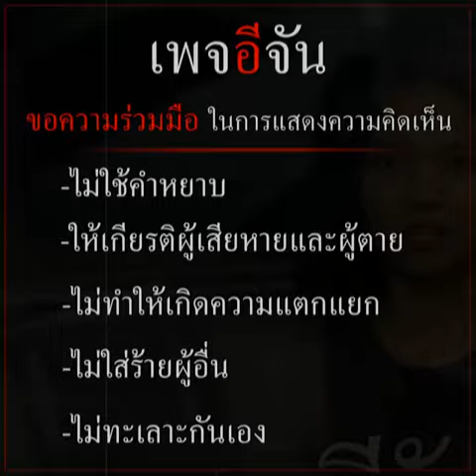อุบลน้ำเยอะมาก! หวั่นซ้ำรอยปี 62? | อีจัน EJAN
อีจันสรุปข่าว 3 ต.ค. 65
น้ำท่วมอุบล ระดับน้ำสูงเฉียดเท่าปี 62 จะซ้ำรอยหรือไม่? ภาวนาให้ฝนไม่ตกเพิ่ม